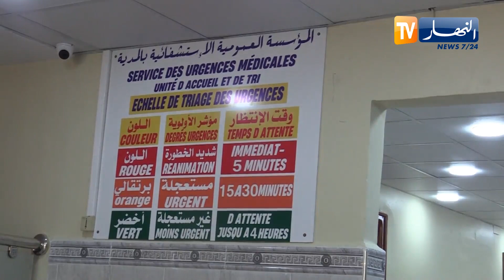المدية: تسليم مصحلة إستعجالات تنهي معاناة المواطنين